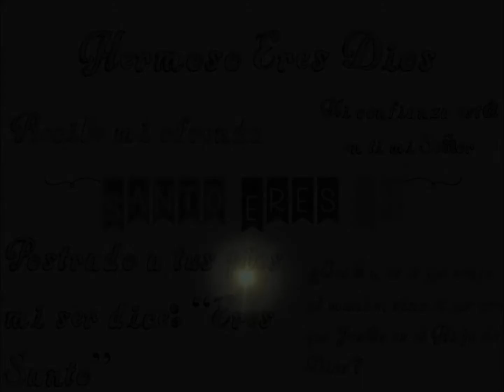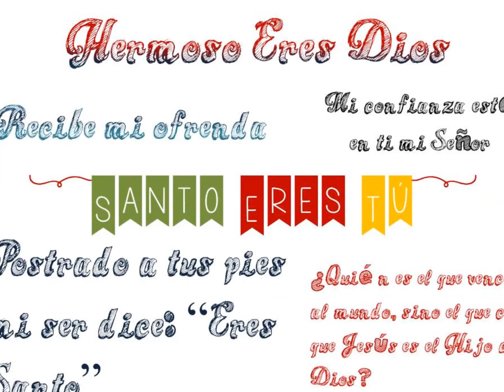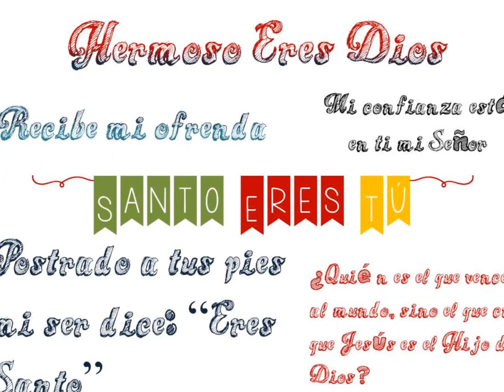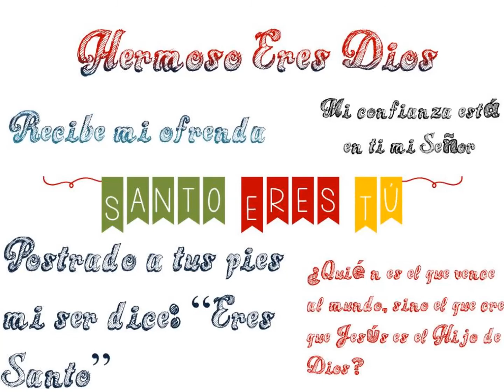Santo Eres Tú - Michael Rodríguez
diciendo: !!Ah! ¿qué tienes con nosotros, Jesús nazareno? ¿Has venido para destruirnos? Sé quién eres, el Santo de Dios. Marcos 1:24

Y los cuatro seres vivientes tenían cada uno seis alas, y alrededor y por dentro estaban llenos de ojos; y no cesaban día y noche de decir: Santo, santo, santo es el Señor Dios Todopoderoso, el que era, el que es, y el que ha de venir. Apocalipsis 4:8

¿Quién como tú, oh Jehová, entre los dioses?
¿Quién como tú, magnífico en santidad,
Terrible en maravillosas hazañas, hacedor de prodigios?
Éxodo 15:11